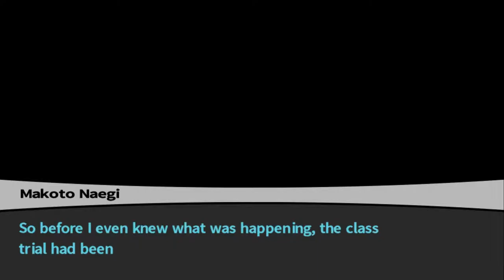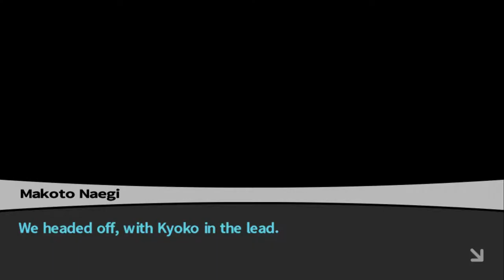Danganronpa #24: Togami suspicion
Have we found our killer or are we bumbling about !!!